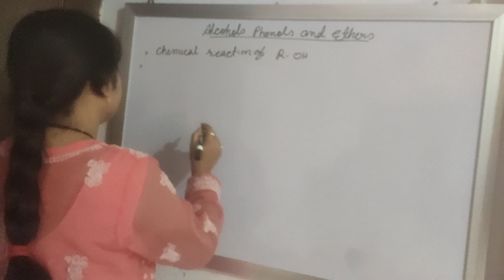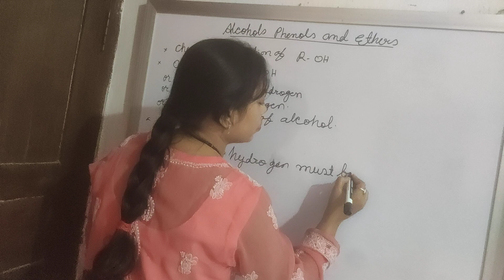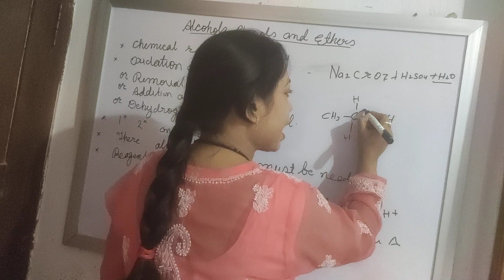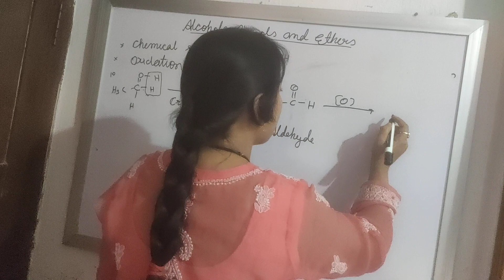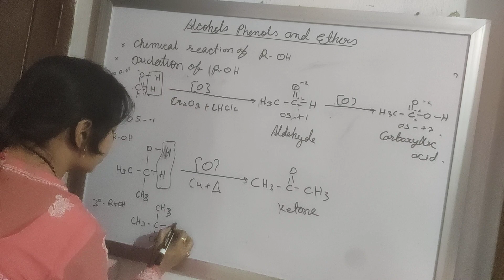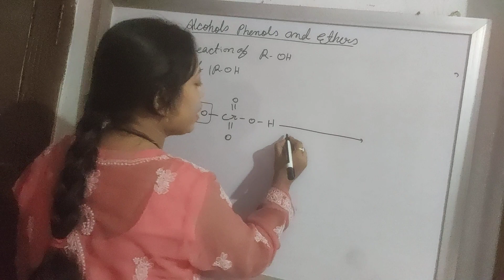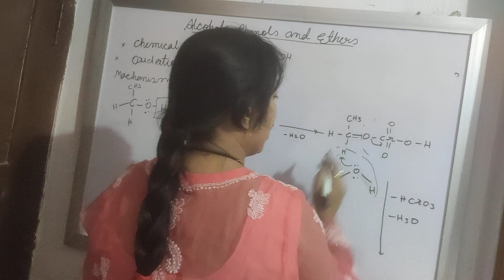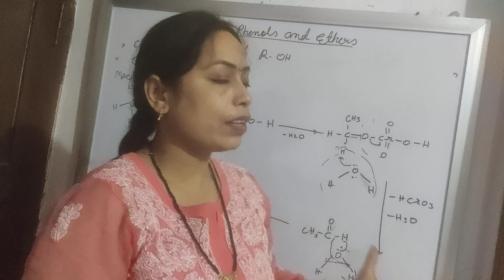Alcohols phenols And Ethers part- 19 by Minakshi Jha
chemical reaction of alcohols. oxidation of alcohol. oxidation of primary secondary and tertiary alcohols.  alpha hydrogen must be required. lp